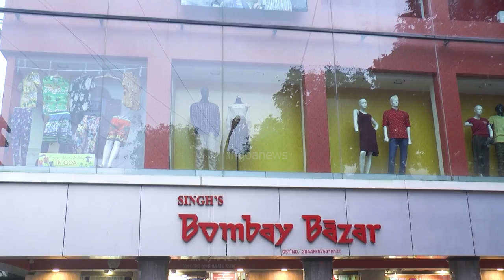Great News! Goa Govt to have its own taxi app by Dec-Jan